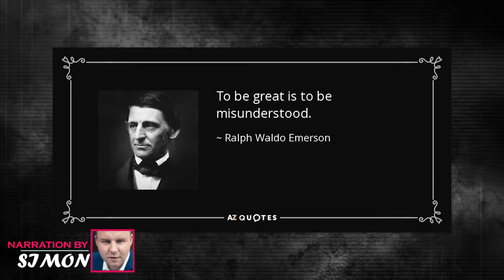Emma Frost Anatomy - How Come She Has So Many Powers? What Is The Secret Behind Her Diamond Powers?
Emma Frost Anatomy - How Come She So Many Powers? What Is the Secret Behind His Diamond Powers?